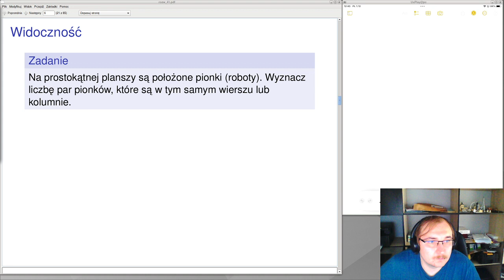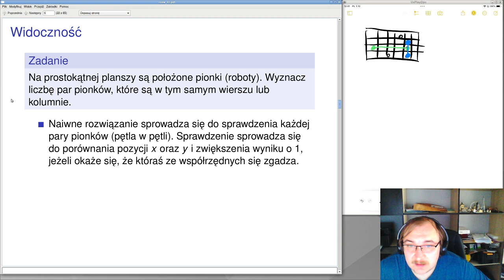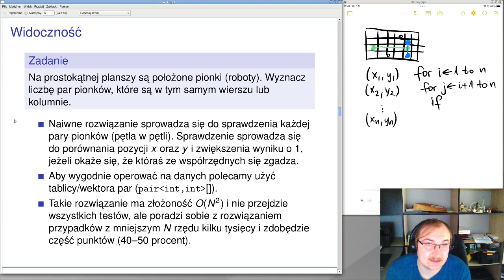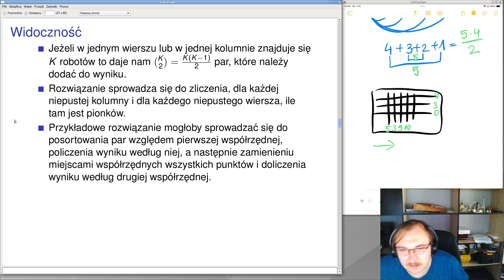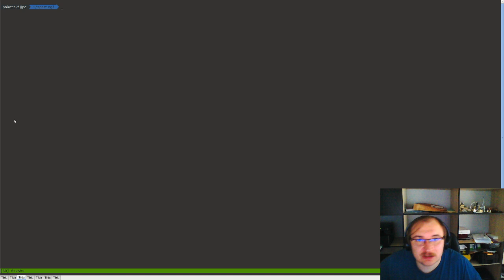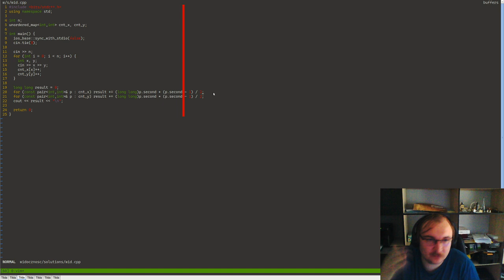Widoczność - omówienie zadania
Omówienie zadania z czterdziestego pierwszego sparingu w ramach programu Wrocławskie Sparingi Informatyczne.